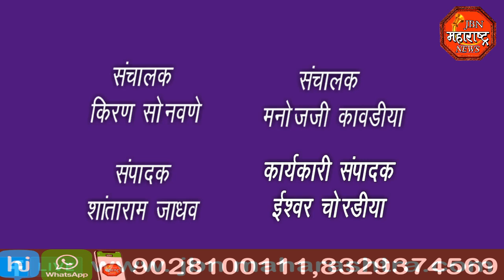jbn maharashtra news jalgaon